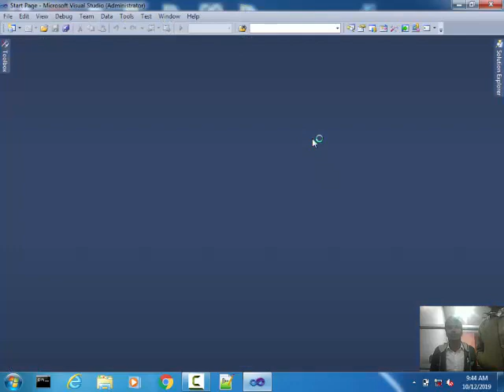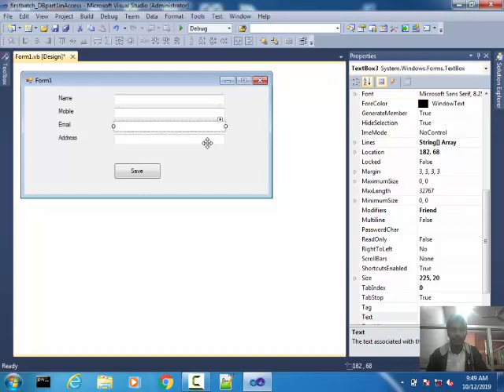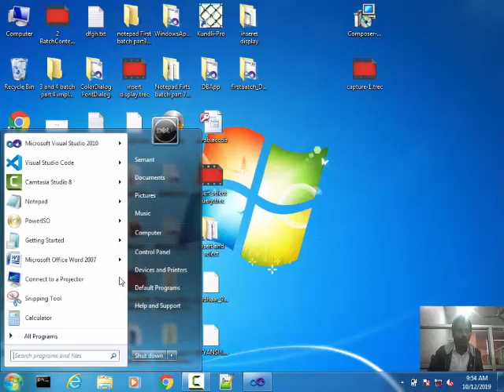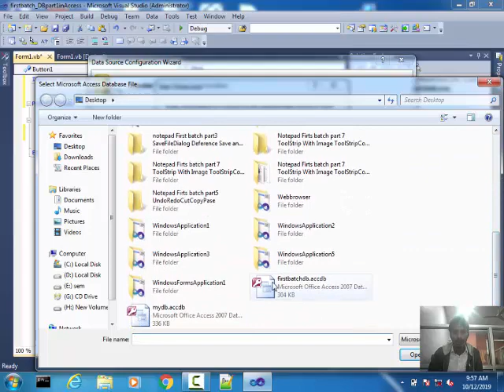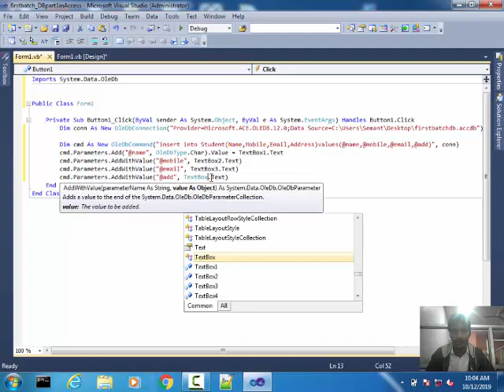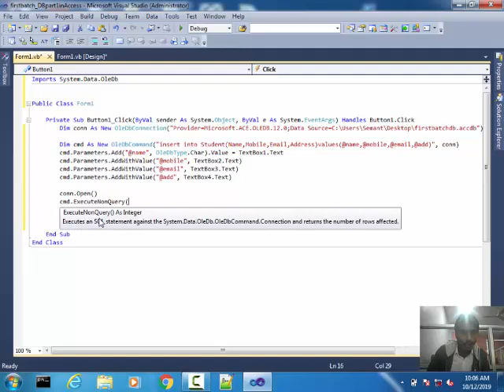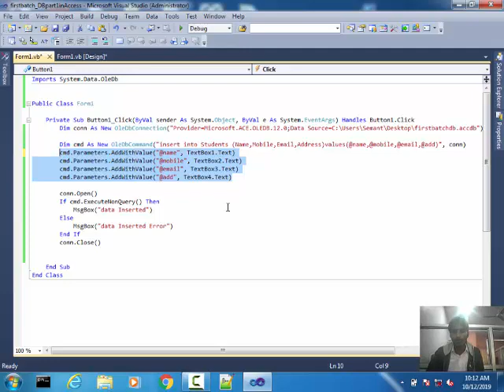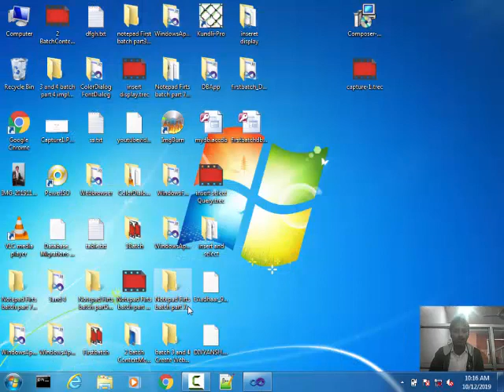fist batch inset data in access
fist batch inset data in access vb.net  By Semant.mishra